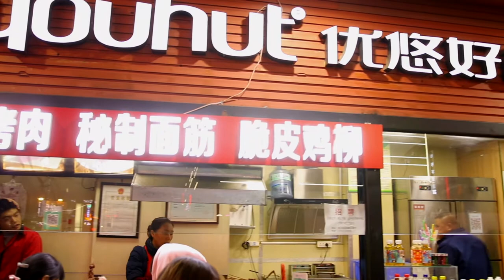XI’AN VLOG DAY 1 // FLYING A DRONE OVER THE BELL TOWER // FLYING TO XI'AN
Xi'an and the Terracotta Warriors was a highlight from our first trip to China so it was of course, our first trip to take when we moved to China. During some time off from teaching in Tianjin, we decided to head down to the amazing city and explore what else Xi'an had to offer.

This Xi'an vlog is day 1, where we fly from Tianjin to Xi'an Airport, check in at the Ramada Bell Tower Hotel, try some local Chinese street food, fly our drone (we use this one ), eat some lamb and squid skewers and visit the Bell Tower at night.

Don't forget to check out next weeks day 2 vlog, where we visit the Guangren Temple.

We use this camera (with this lens) and this drone to film our Vlogs!